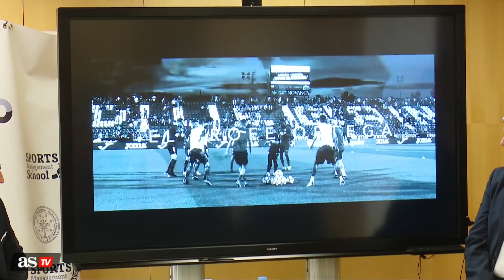Profe Ortega: "La tenacidad y la humildad son fundamentales en el deporte" | Diario As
El entrenador físico del Atlético de Madrid, Óscar Ortega, presentó esta mañana el Máster de preparación física, Método Profe Ortega.